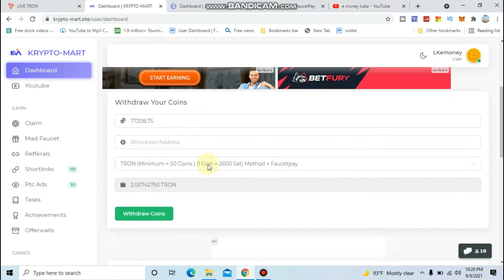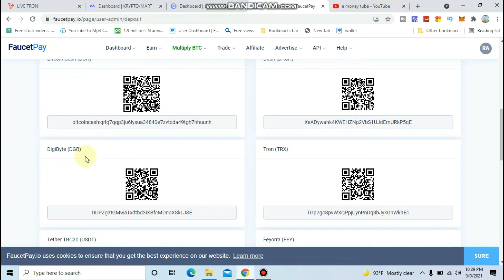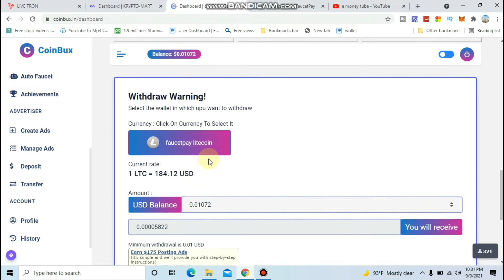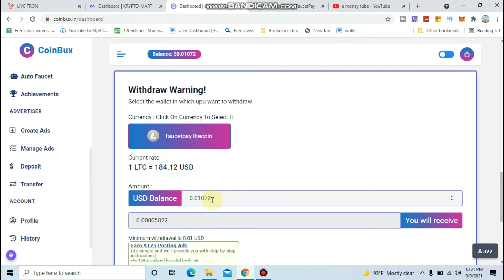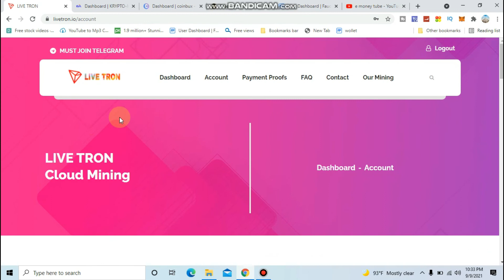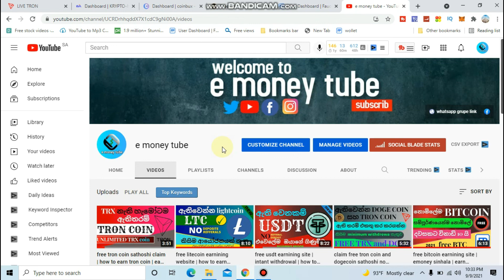how to earn money online free | withdrowal proof TRX and LTC coin | earn money online sinhala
Welcome to our e money tube youtube channel cryptocurrency and we hope to bring you all the ways you can earn extra income from home.

ලින්ක් එක පහ කොම්මෙන්ට් කරන තැන

free crypto
new emoneysite
unlimited usd
addclick
airdrop
bitcoinmining
dogecoin claim site
binance airdrop
trust wallet sirdrop
unlimited claim
online jobs
freee mining
dogecoin earn site
e money tube
unlimited crypto
free airdrop trust wollet